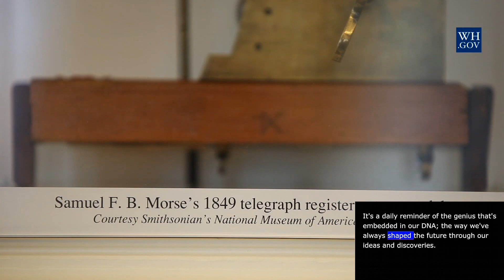President Obama - March 5th, 2016 - video caption - The American Spirit of Innovation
Weekly Address: The American Spirit of Innovation
In this week's address, the President discussed his upcoming visit to the South by Southwest festival in Austin, Texas, where he will participate in a conversation about civic engagement in the 21stcentury and how we can use technology to tackle our toughest challenges. The President noted that we've made significant progress over the past few years in using creative ideas and technology to improve the lives of Americans, recruiting some of the sharpest minds to re-imagine outdated systems and better deliver services. That's why the President is going to South by Southwest – to build on that progress and ask some of our most creative thinkers and entrepreneurs from across the country to help us continue to solve problems and update our government to the standards of the 21st century.
The audio of the address and video of the address will be available at 6:00 a.m. ET, March 5, 2016.

Remarks of President Barack Obama as Delivered
Weekly Address
Hi, everybody.  One of the things that makes America so strong is our spirit of innovation.  Our drive to invent and harness new technologies to tackle our greatest challenges.  It’s how we won the race to invent the lightbulb and the Internet; it’s why we were first to the Moon and Mars.  It’s why I keep models of American inventions like the telegraph in the Oval Office.  It’s a daily reminder of the genius that’s embedded in our DNA; the way we’ve always shaped the future through our ideas and discoveries.
That’s truer than ever today, with the constant stream of new apps and tools and data that are still changing the way we live – from getting a ride to paying our bills to developing smarter ways to combat climate change.
That’s why, next week, I’ll travel to Austin, Texas, to visit South by Southwest.  It’s an annual gathering of some of our most creative thinkers, coders, makers, and entrepreneurs from across the country.  And while I’m there, I’m going to ask everyone for ideas and technologies that can help update our government and our democracy to be as modern and dynamic as America itself.
This has been a goal of mine since before I was President.  On my campaign in 2008, we saw how technology could bring people together and help them engage as citizens in their own communities.  So when I came to the White House, I wanted apply that experience to the federal government.  It hasn’t always been easy.  And we’ve had some bumps along the way.
But we’ve also made good progress.  Over the past few years, for example, we’ve done something that government never has.  We asked some of the sharpest minds from companies in Silicon Valley and across the country to come help us modernize the federal government for the way we live today.  And they came ready to serve, tackling some of our biggest challenges – like high-tech special ops units.
These teams are partnering with the government’s existing policy and technical experts to re-imagine the way we do business and deliver services that work better and cost less.  Already, we’ve made it easier for students to find the college that’s right for them.  For immigrants to track the green card and naturalization process online.  For veterans to access their medical records. And yes, after an initial false start, we’ve made it much easier for tens of millions of Americans to compare and buy health insurance and the peace of mind that goes with it.
That’s what this is all about – making sure our government of the people and by the people works better for the people in the 21stcentury.  It’s about Americans working together to make a real difference in people’s lives.  Because the easiest thing to do is to blame government for our problems.  Some people have made a career out of that.  But our founders trusted us with the keys to this system of self-government because it’s the best tool we’ve got to settle our differences and solve our collective challenges.  And it’s only as good as we make it.
That’s why I’m going to Austin and South by Southwest – to keep asking everyone from all walks of life, working inside or outside of government, to help us make this democracy even stronger.  And I hope you join us.
Thanks everybody, have a great weekend.